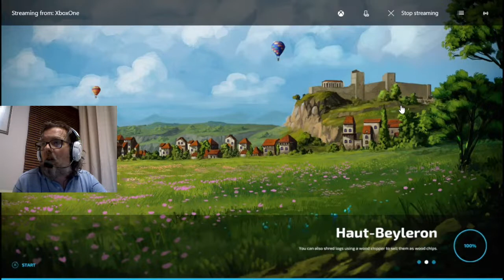Farming Simulator 22, Haut-Beyleron Episode 8# Stone the Crows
Haut-Beyleron Episode 8# Stone the Crows